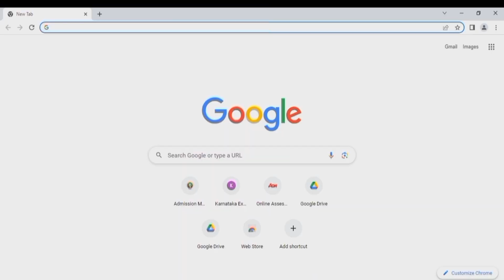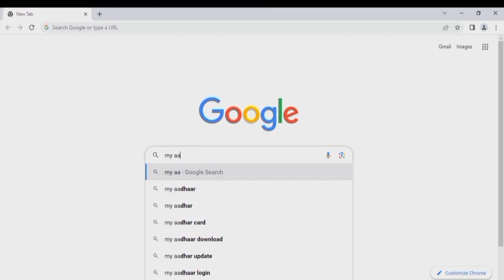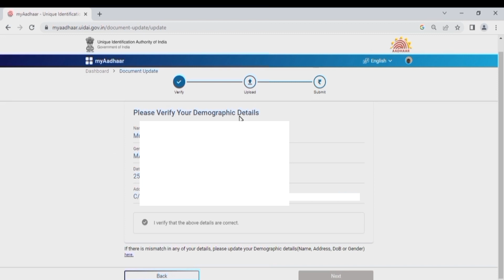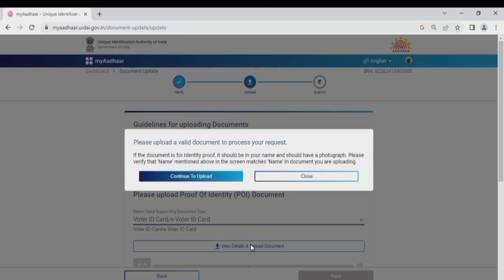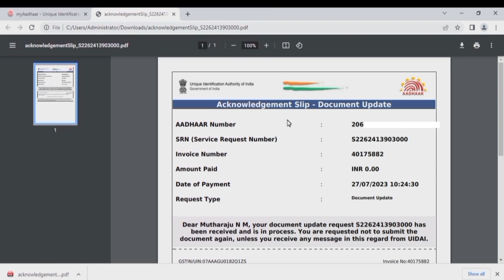ನಿಮ್ಮ ಆಧಾರ್ ಕಾರ್ಡನ್ನು 14-12-2023 ರ ಒಳಗಡೆ ಫ್ರೀಯಾಗಿ ಅಪ್ಡೇಟ್ ಮಾಡಿಕೊಳ್ಳಿ. /Update your Aadhar card free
update Aadhar card free
🙏 ಎಲ್ಲರಿಗೂ ನಮಸ್ಕಾರ 🙏💐🌹🌺🌷
ಚಿನ್ನು ಟಿವಿ ಗೆ  ಸುಸ್ವಾಗತ.